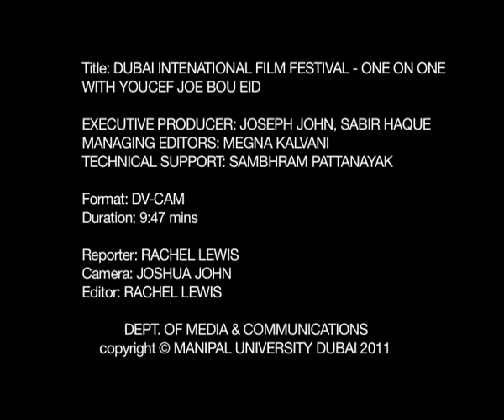DIFF - One on One with Youcef Joe Bou Eid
Interview with Youcef "Heels of War"

Executive Producer: Joseph John, Sabir Haque
Managing Editor: Megna Kalvani
Technical Support: Sambhram Pattanayak

Reporter: Rachel Lewis
Camera: Joshua John
Editor: Rachel Lewis

Dept. of Media & Communications
copyright MANIPAL UNIVERSITY DUBAI 2011